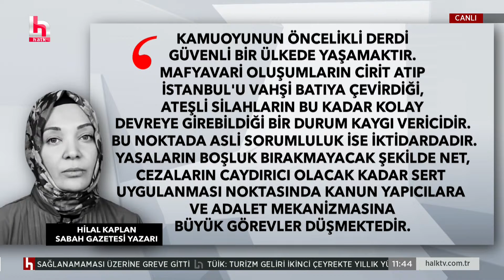Hilal Kaplan, Esenyurt'taki katliam sonrası iktidarı sorumlu tuttu!